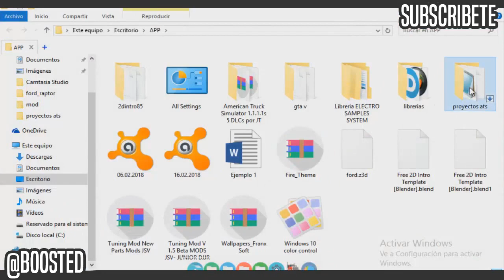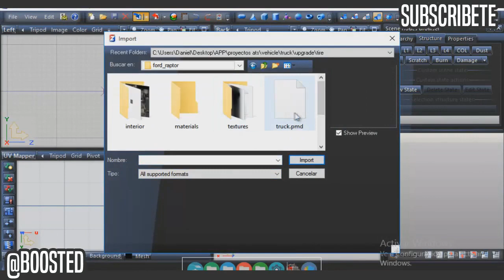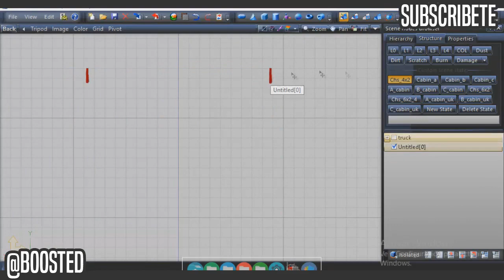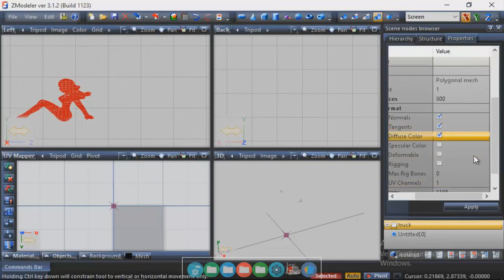COMO EDITAR MAPAS, CAMIONES, TEXTURAS Y MAS PARA American Truck Simulator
subscribete
nada mas que un saludo gente este es un breve video donde doy a conocer las nuevas visiones de el canal enseñándoles a crear mods para su ats  si quieres saber mas subscribete hasta la proxima